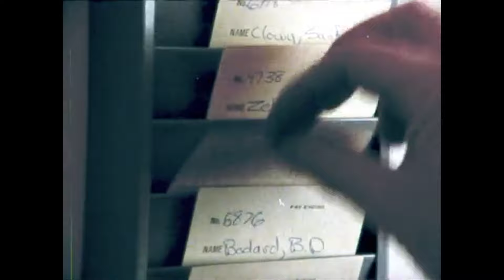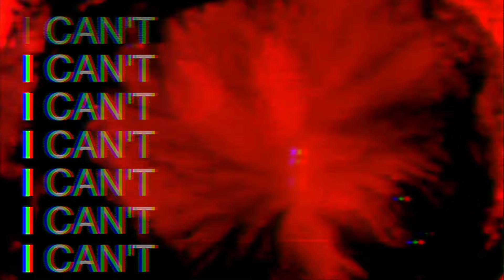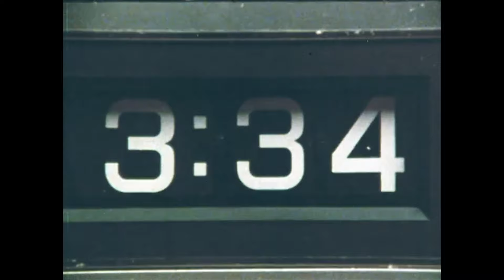Breeze // Let It In (Official Video)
from: Only Up (HDD091)
director: Justis Krar @ IMMV Productions

Breeze "Only Up" was written, recorded and mixed in 8 days by Josh Korody at Candle Recording Studio, Toronto February 2021, with a large performance contribution by Kyle Edward Connolly. Additional engineering by Dylan Frankland. Additional vocal engineering by Ben Foran. Mastered By Noah Mintz at Lacquer Channel.

The album features rapper Cadence Weapon, psych pop artist Tess Parks, and an array of the Toronto music scene, including members of Orville Peck, Tallies, Vallens, Zoon, Sauna, Fake Palms, Rapport, Praises, Civic TV, Moon King, Blonde Elvis, For Jane, Ducks Ltd, TOPS and Broken Social Scene.

Ce projet est financé en partie par FACTOR, le gouvernement du Canada et les radiodiffuseurs privés du Canada. This project is funded in part by FACTOR, the Government of Canada and Canada’s private radio broadcasters.